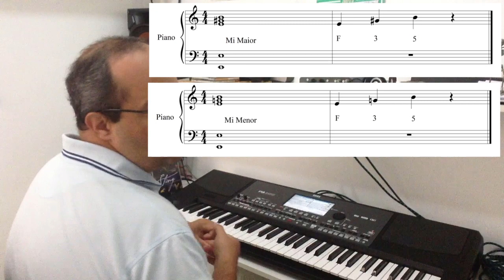Acordes maiores e menores na prática - Tutoriais em música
Entenda e perceba de uma vez por todas as diferenças e semelhanças entre acordes maiores e menores.